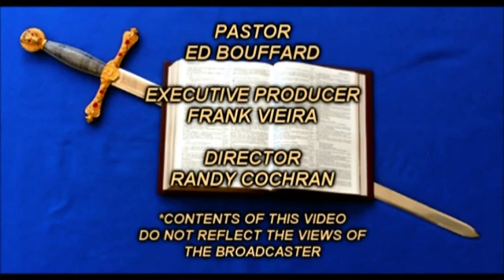What Saith The Scriptures X 10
Pastor Edward Bouffard